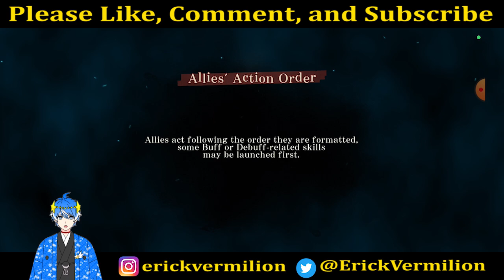【JJK PHANTOM PARADE】ABSEN YG IKUT MAIN ???